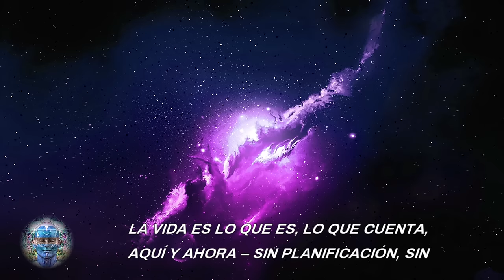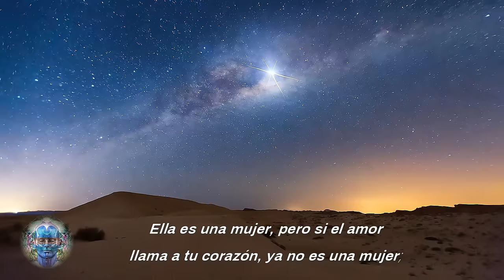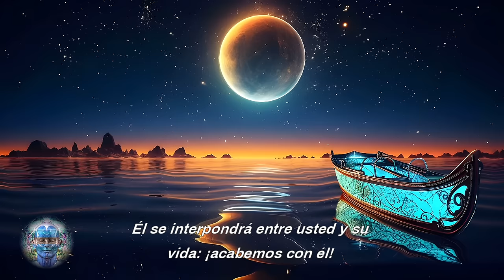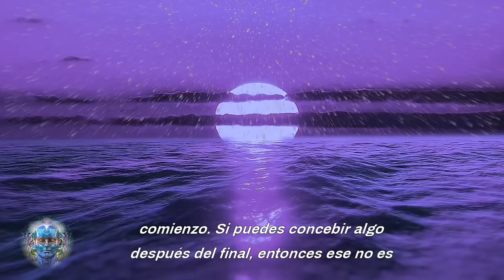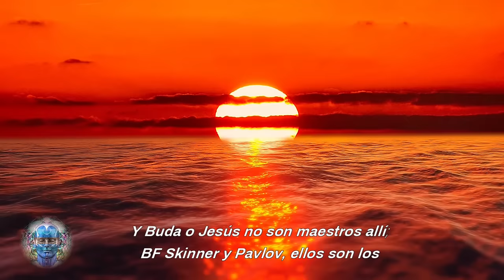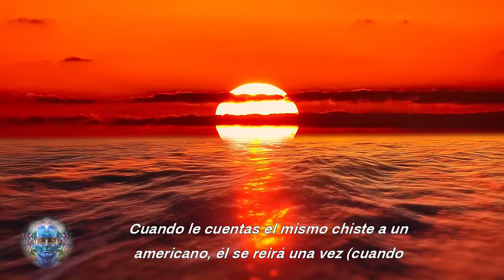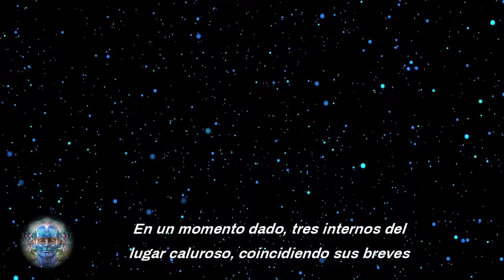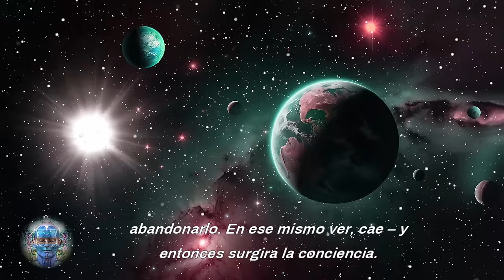¡Lo Que Nunca te Contaron! DIOS ES PARA AQUELLOS QUE ESTÁN LISTOS A MOVERSE HACIA LO DESCONOCIDO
--- No hay necesidad de entender qué es Dios, porque cualquier cosa que Dios sea no puede entenderse.
La comprensión no es la dirección correcta hacia Dios. Comprender significa que lo estás intentando intelectualmente –a través de la lógica, la razón, los conceptos– y esa es la manera segura de no ver a Dios.
Es como si alguien intentara ver a través de los oídos. No podrá ver. O alguien está intentando oír con los ojos. No podrá oír. Los oídos son para oír y los ojos para ver... ---